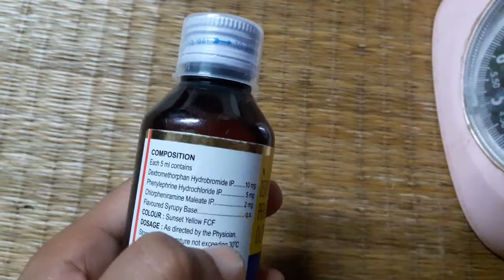এটি এক ধরনের কফ সিরাপ কী কী ধরনের কাজ করে এই?